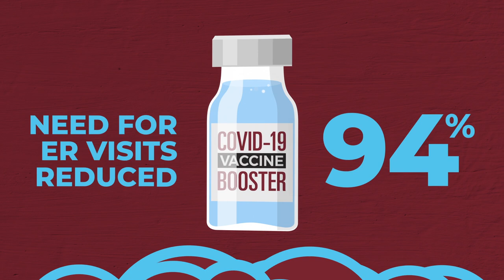Give Your Peace of Mind a Boost